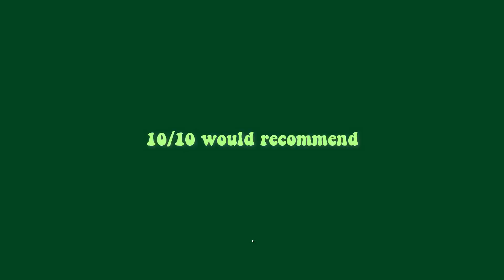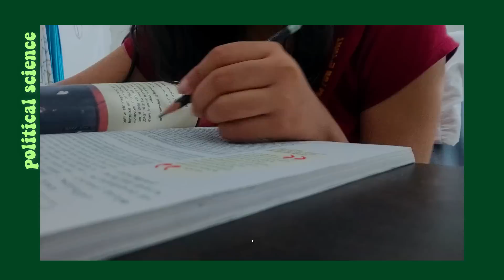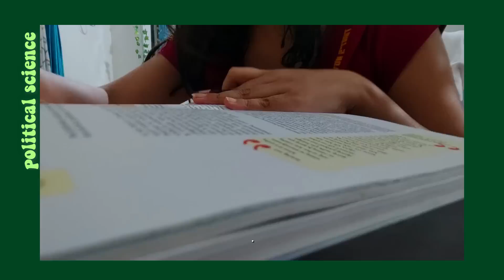back to school after summer☕| productive study vlog 📚|CBSE CLASS 12 |highschool diaries💗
I POST NEW VIDEOS ON SUNDAYS, SO DON'T MISS OUT ON THEM!

FAQs:
*how old are you? i'm 17!
*birthday ? 14/01/2005
*editing software? Filmora, VITA, Kinemaster, Inshot
*stream? Humanities
*where are you from? Kolkata, West Bengal
*where do you live? Pune, Maharashtra
*Are you bengali? YES 100%
*sticky notes in your room? They are quotes from books I love

You guys are INSANE. I truly truly love you from all of my heart ( not just the bottom)

you guys are the best. I only have love for you.
xoxo,
Pram♡